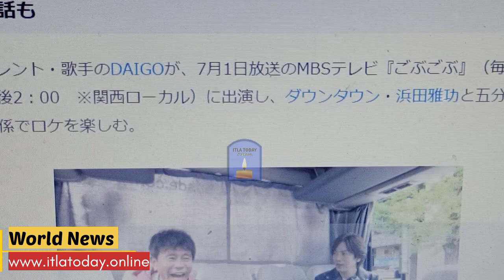DAIGO、浜田雅功と大阪で人生初体験“TKP” - DAI語 - 誕生秘話も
DAIGO、浜田雅功と大阪で人生初体験“TKP” 「DAI語」誕生秘話も前回の出演は、東京のスタジオからモニタリングするスタイルだったが、今回は念願の大阪街ブラが実現する。浜田が「DAIGO、前来たやん」というと、DAIGOは「前回は、リモートだったんで」「2年ぶりのGBGB（ごぶごぶ）で、めっちゃうれしいですよ！」とハイテンション。itlatoday タレント・歌手のDAIGOが、7月1日放送のMBSテレビ『ごぶごぶ』（毎週土曜　後2：00　※関西ローカル）に出演し、ダウンタウン・浜田雅功と五分五分の関係でロケを楽しむ。
　料理番組のMCを務め、隔週で大阪に来ているDAIGOだが、浜田とやりたいことがあるという。「浜ちゃんと大阪でやりたい！うぃっしゅ巡り」と題し、DAIGOのウィッシュ（願い）をかなえていく。